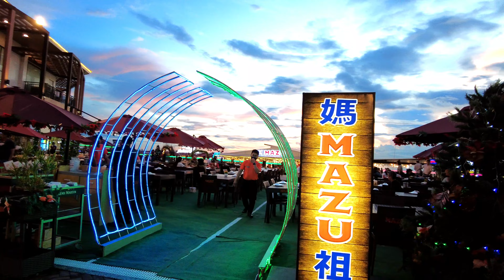Seascape Village Sunset Walk Tour 2022 | Pasay City Metro Manila Philippines | 4k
Seascape Village Bay Market is Manila’s newest seafood destination. Aside from the many dining options, Seascape Village will feature a hotel, beach walk & sand bar, and souq boutiques. Imagine yourself walking on a sandy beach, eating fresh local seafood, or indulging in a relaxing getaway all in Manila! Seascape Village allows you to have a tropical experience right at the heart of the city! Visit us at Atang dela Rama street corner Zoilo Hilario street, CCP Complex, Roxas Blvd, Pasay City!